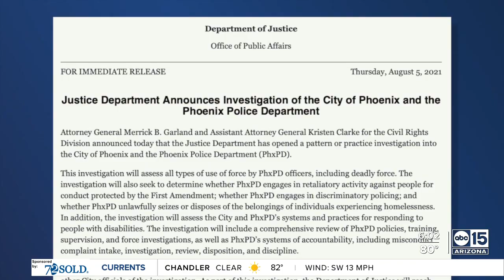Phoenix detective's mishandled evidence impacts dozens of murder cases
A former Phoenix homicide detective mishandled evidence in an unknown number of murder investigations over the course of years and it’s leading to widespread confusion and concern in dozens of ongoing cases. The revelations about Detective Jennifer DiPonzio’s malfeasance were discussed publicly during a special consolidated court hearing on March 24th.